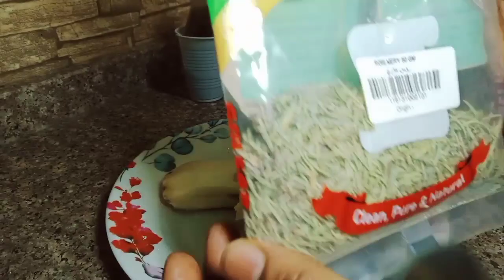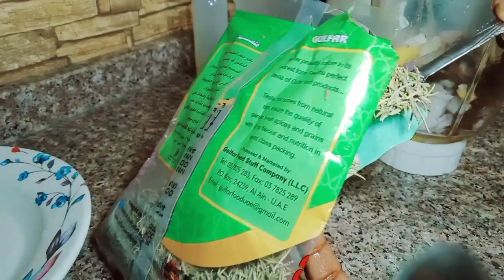ፀጉሬን በ1 ወር ብቻ ያሳደገልኝ ታምረኛ ትሪትመንት እሄ ነው ከፊታችን ለሸሸ ለሚነቃቀል ለሳሳሳብን አስተማማኝ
አለምን ጉድ ያስባለው የፀጉር ዘይት አሠራር ለፈጣን እድገት ብዛትና ልስላሴ 100% የምትተማመኑተትThetna tube:
meski tube.አቦጊዳ ሚዲያ, abugida media.nuro bezede  girls .ኑሮን በዘዴ ለሴቶች,babo ባቦ tube.doctor addis. betoch conedy.Betelhem desta.umi tube .bexie Getachew

saba ethio tube,  Rakeb alemayehu  ,አብይ አህመድ,Ashruka .DR HABESHA INFO. donkey tube.kana tv.kana Drama EBS.ebstv.worldwide
seifu on ebs.miki meko.miki show.TST App.ABEL Birhanu.zhabesha tv.sodere tv. arada arada movies .yoni maga.sebele bekele gizaw.betecias.addis neger. addisfilm Nahoo tv.fana telvision.hope music  ethiopia .minew shewa tube.admas music.abrelo hd.Liji bini tube.ጂጂ ኪያ,ለምለም የተንቢ,Thetna tube.kdalm tube